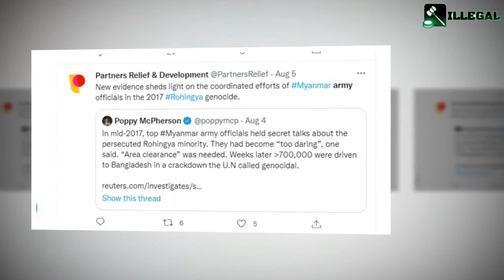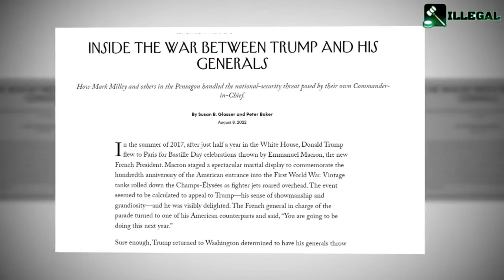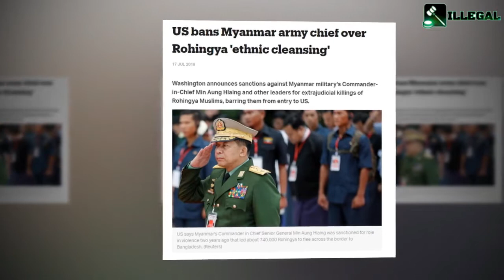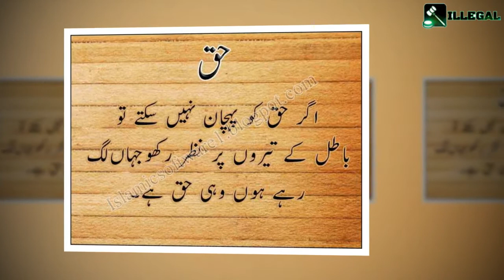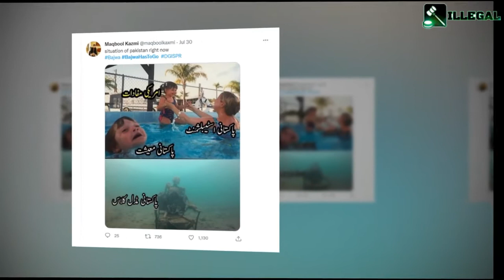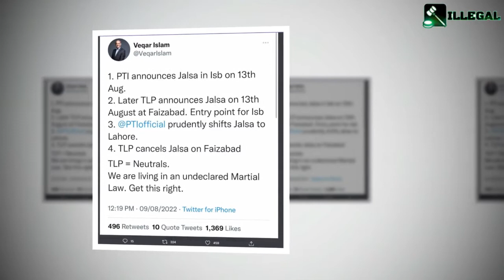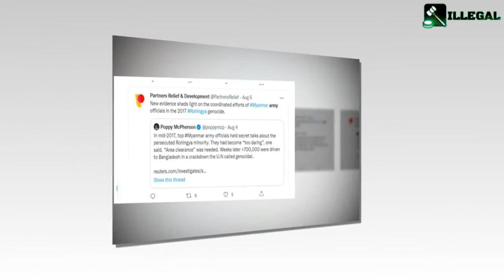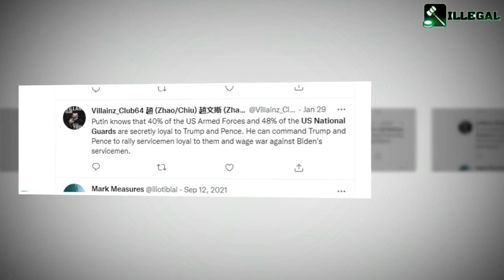Is Pakistan turning in to Egypt or Myanmar? Military Establishment of USA & Iran. Pak Army & IRGC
I am just free & independent Citizen Journalist, who is highlighting things which are often neglected by main stream media. I am pro democratic person & who has absolutely no tolerance for army intervening in to political matters.